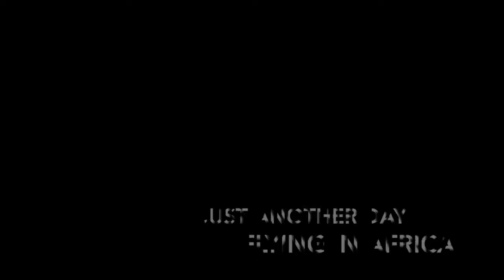Landing on a dirt road in Namibia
This video is about Landing on a dirt road in Namibia